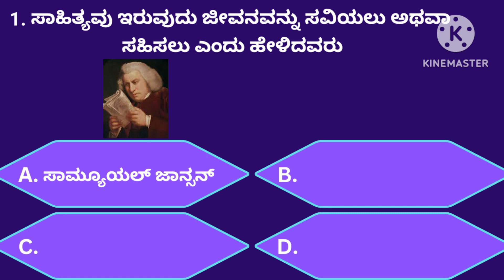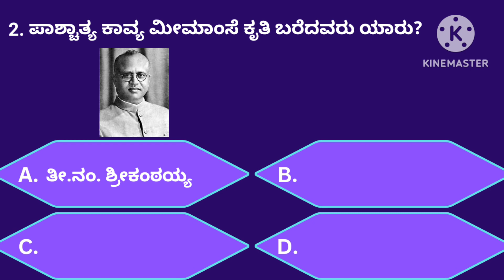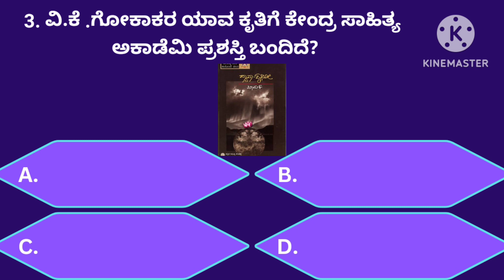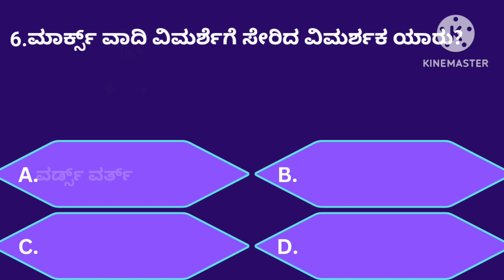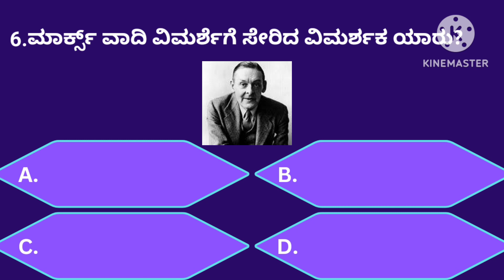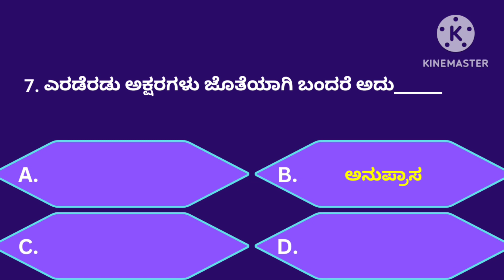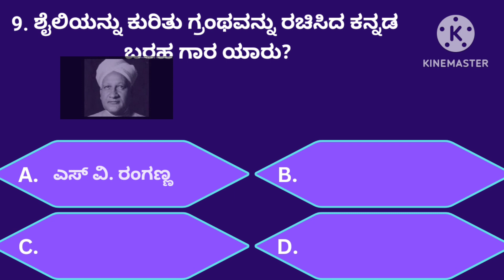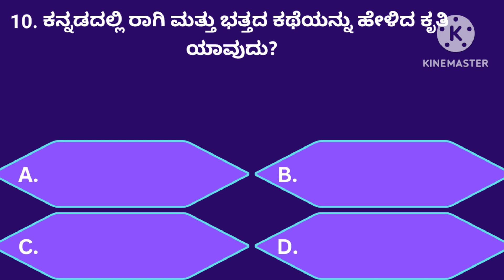ಸಾಮಾನ್ಯ ಜ್ಞಾನ genaral knowledge most interesting top-10 questions about History quiz -20👈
ವಿವಿಧ ಸ್ಪರ್ಧಾತ್ಮಕ ಪರೀಕ್ಷೆಗಳಿಗೆ ಉಪಯೋಗವಾಗುವಂತಹ ಮೋಸ್ಟ್ ಇಂಟರೆಸ್ಟಿಂಗ್ top 10 ಪ್ರಶ್ನೋತ್ತರಗಳು
helpful to all competative exam

saksharate shikshana